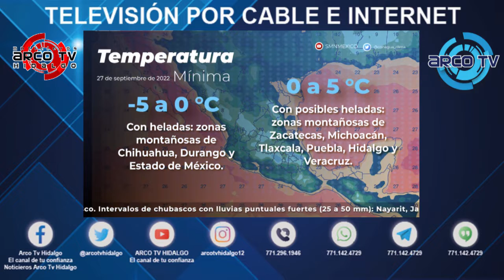Noticieros Arco Tv Pronóstico del Tiempo con validez para el 27 de septiembre de 2022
La información de hoy 27  de septiembre de 2022 en el clima

La información es poder y el poder se los da Noticieros Arco Tv
Información: Internacional, Nacional, Estatal, y de tu región solo en Noticieros Arco Tv
Recuerda tu eres nuestro mejor reportero

Únete a nuestro grupo de WhatsApp NOTICIEROS ARCO TV 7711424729